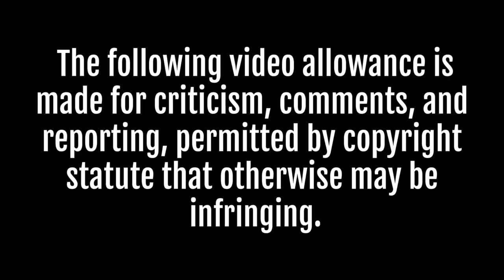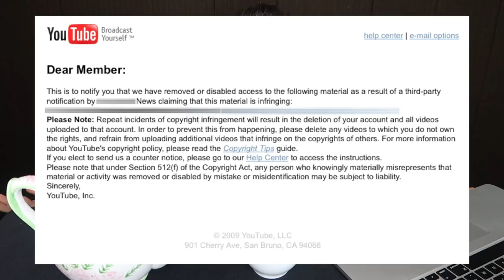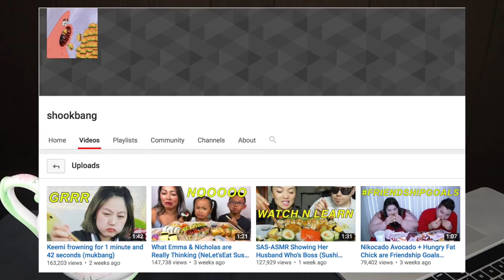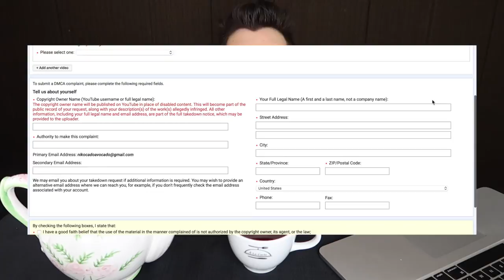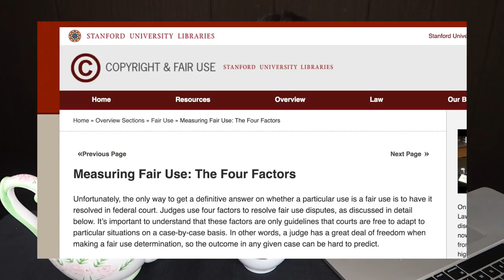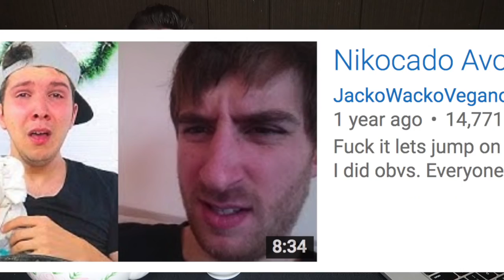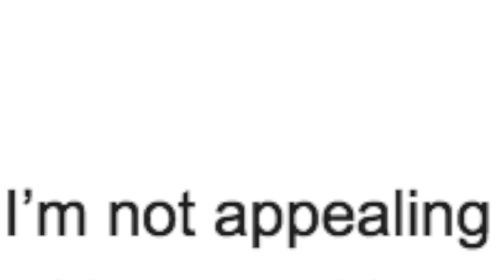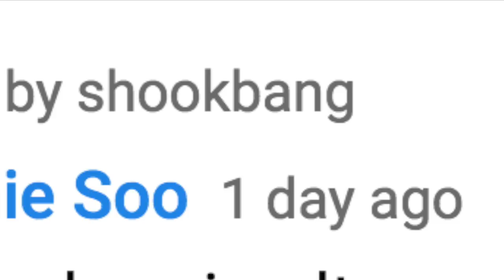Veronica Wangs attacks me & spreads nasty lies RE: SAS ASMR & Stephanie Soo (Receipts) • TEA MUKBANG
Today I discuss Veronica Wang attacking me and slandering "other youtubers" for sharing the truth about what she did, as she calls me fake, shady, manipulative, evil, desperate for views, and so much more. She ranted on instagram about Me, Shookbang, SAS ASMR, and Stephanie Soo for like 30 minutes straight. Throughout, she continually deflects and blames everybody else for what she did to an INNOCENT, small youtuber (including blaming ALL of her subscribers). She actually stated that it's her subscriber's fault that she destroyed an innocent channel's career because, quote, "My subscribers made me do it." Yes, because subscribers want you to break the law, yeah... I also debunk a lot of the rumors she's throwing around our mukbang community with screenshots, receipts, evidence, and defining various things. I also share a lot of my OPINION, so please note the difference between when I state fact, and when I share my thoughts.

OKKKKKKK hey little sloths hahahahahah omg omg so yes I have the balls to talk about this, lord jesus help me. but honestly, i truly feel for this new mukbang channel because ive had this done to me in the past and it really hurts, considering it's completely false and borderline illegal. it's not fair to use a system put in place to protect youtubers (from spam accounts that reupload entire videos) as a way to keep your feelings from being hurt when people make skits and parodies about you. it's really not cool, especially when there are TONS of various avenues Veronica could have taken 1. privacy complaint 2. bullying claim 3. file for harassment 4. block haters 5. delete comments 6. speak to manager/google advisor (which she has for free). but choosing a copyright claim abuses the system and now leaves Shookbang with a fucked up account, as he didn't even do anything wrong in the first place. Where is the logic in that? So yeah, i'm definitely taking a stance because it's happened to me not to long ago from another youtuber, and it's just so morally and ethically disgusting. people should also be aware of it because, hey, that's what the internet is for -- knowledge and awareness. So i try my best to tell the story in today's video. It all started with a few videos, which are now deleted, called "Veronica Wang Annoying Stephanie Soo for 3 Minutes" or something like that. and another one called "Veronica Wang exposed." Ok bye. lol oh and I'm eating fire noodles because i love noodles and so does she. Thought it would be nice to eat something she enjoys to show that I don't hate her, never have never will, but I wanted to do something kind since i know this video is negative about what she did. If you like the Korean fire noodle challenge or the super spicy instant ramen noodles, you'll love watching me eat this. I hope lol thanks for your time, i appreciate it! :)